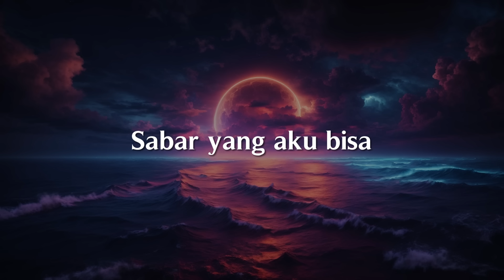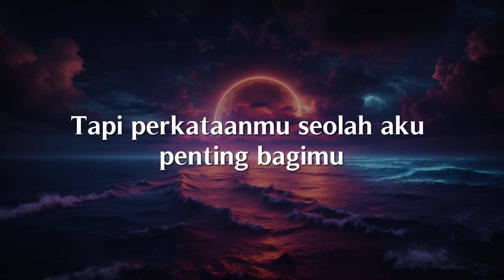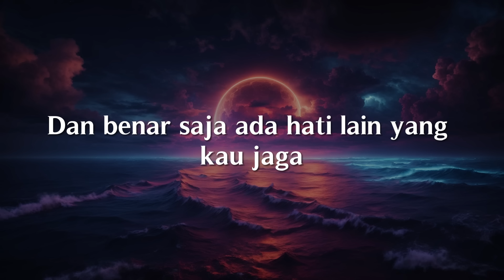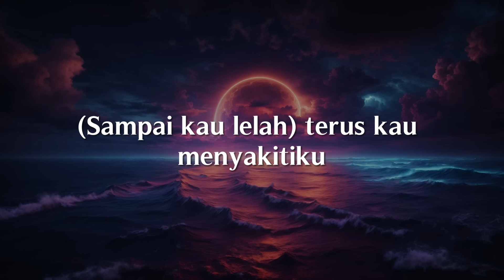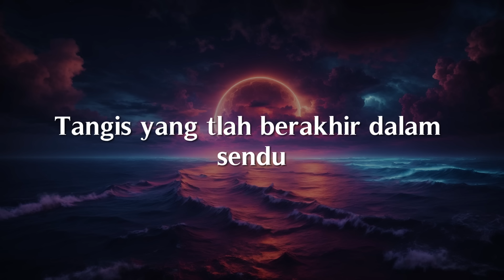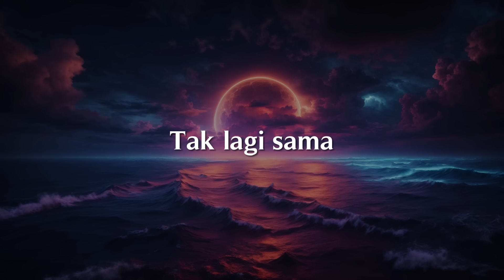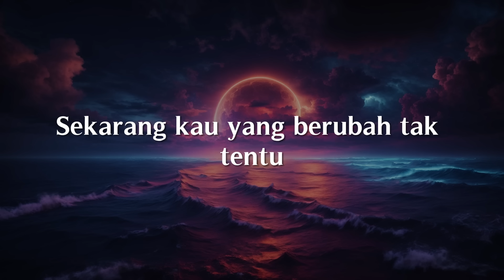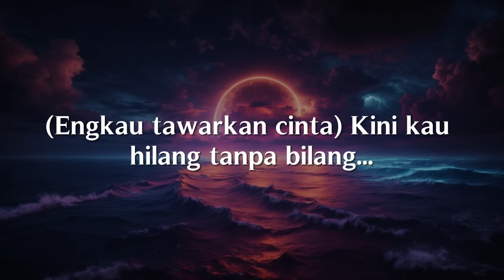Lyodra - Tak Dianggap (Lirik)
Hu hu
Aku selalu terus berusaha
Sabar yang aku bisa
Menjadi pengertian
Sakit pun selalu ku simpan
Jadi yang terbaik untukmu
Apa itu tak cukup
Senyum yang kuberi selama ini
Palsu itu bukan aku
Kututupi semuanya
Agar kita baik-baik saja
Tapi kini sudah tak mampu
Dengan caramu itu
Sikapmu seakan-akan menyuruh diriku pergi
Tapi perkataanmu seolah aku penting bagimu
Sebenarnya aku siapa
Tak dianggap tapi ada
Bersamamu ku terluka
Melepaskanmu aku lebih terluka
Lelah bertahan denganmu
Namun terlalu sayang untuk melepasmu
Biar biar ku jalani sampai melepasmu
Tiada lagi sedih bagiku
Hu oh
Sebenarnya aku siapa tak dianggap tapi ada
Bersamamu ku terluka
Aku lebih terluka